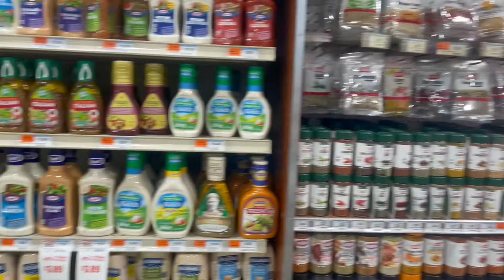Bravo Market, , Fort Lauderdale Florida USA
Bravo Market
Fort lauderdale